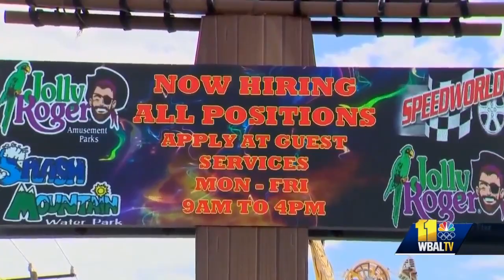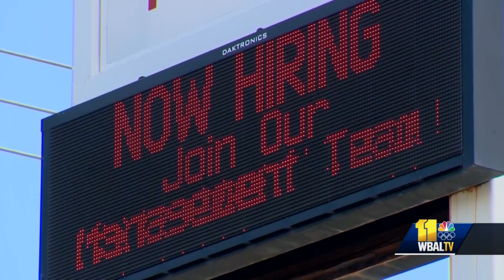Pack patience if you're visiting Ocean City -- here's why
The summer season in Ocean City is underway, but there are still looming questions about whether there will be enough workers to handle the expected record crowds, especially in the service industry. While Ocean City Mayor Rick Meehan is excited to kick off what could be a record year in his town, he's also concerned about businesses that are understaffed, especially restaurants and hotels.